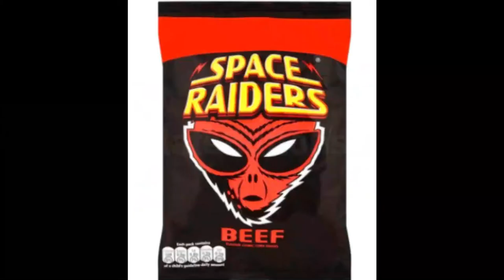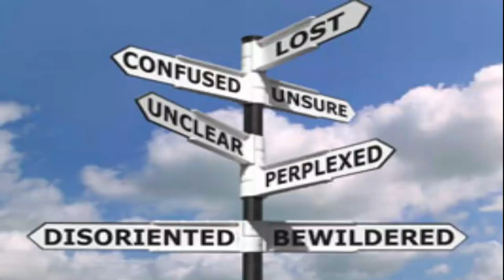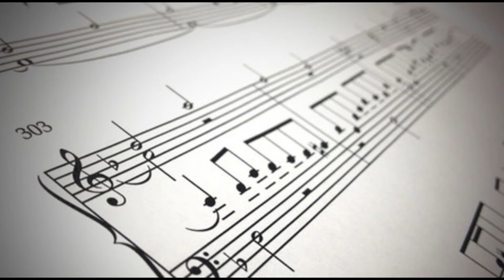Albion in Isolation Podcast - Lloyd Dyer Choir - Episode 16